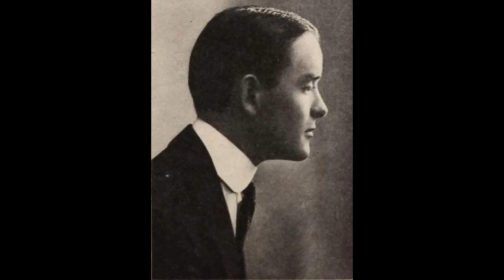4. Famous Final Hours - Robert Harron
Video 4: Actor Robert Harron.

NOTE: I only use photos that I'm allowed to use. I don't want to break copyright rules!

Sources

Silent Players: A Biographical and Autobiographical Study of 100 Silent Film Actors and Actresses by Anthony Slide

They’re Married! – Photoplay magazine, March 1921

The Movies, Mr Griffith and Me by Lillian Gish

Movie Star Shoots Self by Accident – The Milwaukee Sentinel, September 2, 1920

New York Times – 2 September 1920

Lillian Gish: Her Legend, Her Life by Charles Affron

Photos

1. Unknown author, Public domain, via Wikimedia Commons

2. Witzel, Public domain, via Wikimedia Commons

3. Fred Hartsook  (1876–1930), Public domain, via Wikimedia Commons

4. Unknown author, Public domain, via Wikimedia Commons

5. D.W. Griffith Productions / Artcraft Pictures, Public domain, via Wikimedia Commons

6. Unknown photographer, Public domain, via Wikimedia Commons

7. Architect: Ludlow and Valentine, Public domain, via Wikimedia Commons

8. Unknown photographer, Public domain, via Wikimedia Commons

9. Unknown author, Public domain, via Wikimedia Commons

10. University of Washington, Public domain, via Wikimedia Commons

11. Hartsook Photo, photographer, Public domain, via Wikimedia Commons

12. University of Washington, Public domain, via Wikimedia Commons

13. Unknown photographer, Public domain, via Wikimedia Commons

14. Bain News Service; Uploaded by Calliopejen; Edited by jjron., Public domain, via Wikimedia Commons

15. D.W. Griffith Productions / Artcraft Pictures, Public domain, via Wikimedia Commons

16. D.W. Griffith Productions / Artcraft Pictures, Public domain, via Wikimedia Commons

17. Albert Witzel, Public domain, via Wikimedia Commons

18. Paramount Pictures, Public domain, via Wikimedia Commons

19. Wykham London, Public domain, via Wikimedia Commons

20. Bain News Service, publisher, Public domain, via Wikimedia Commons

21. Metro Pictures Corporation, Public domain, via Wikimedia Commons